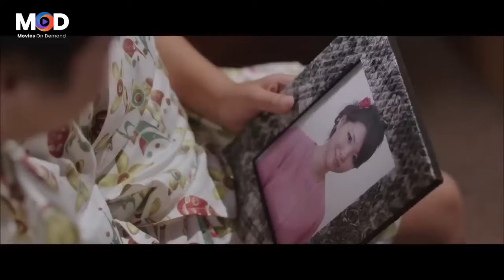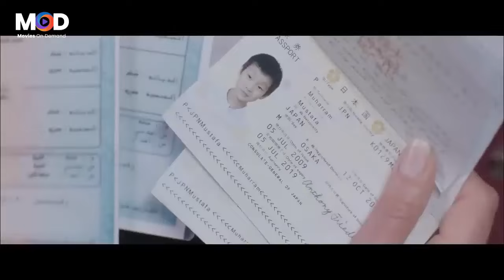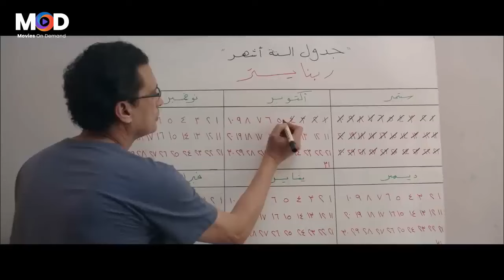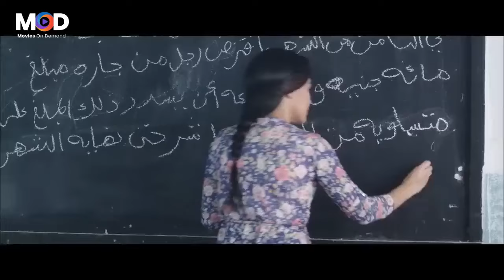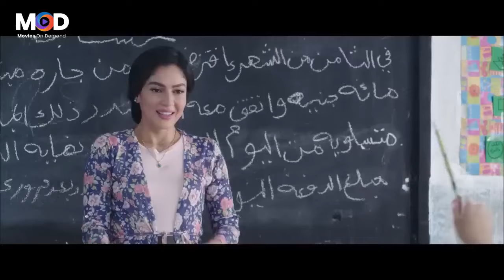اللهم صل علي النبي ده انت اسرع من الكالكوليتر🤣 15 دقيقة ضحك بين محمد ثروت والعيال اليابانيين جننوه